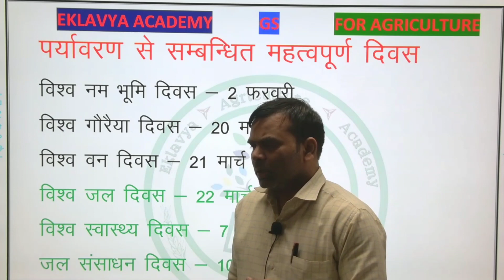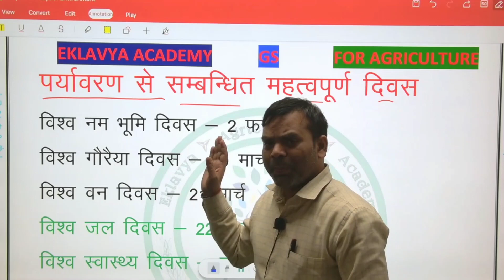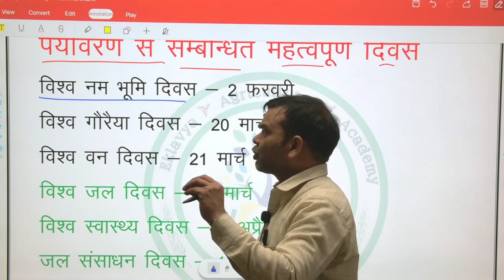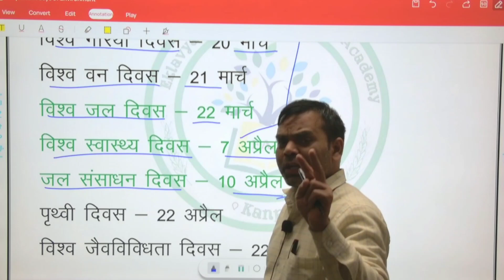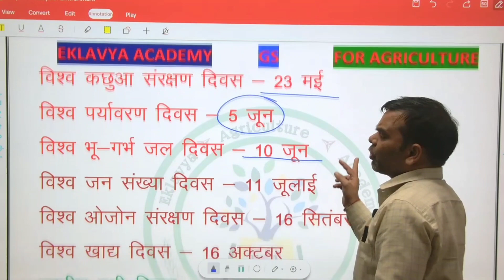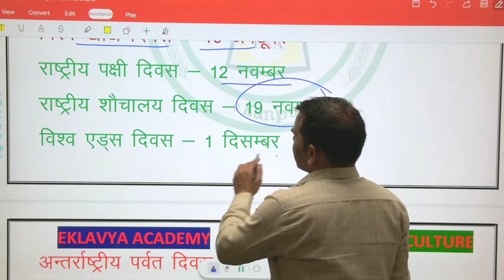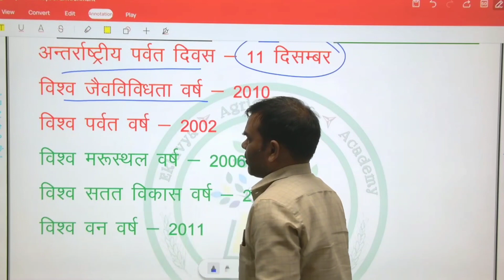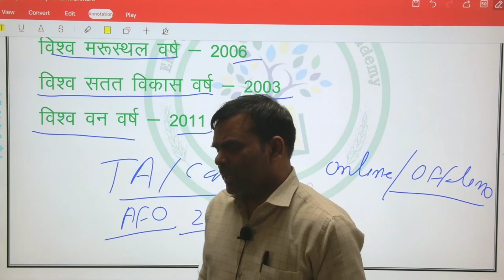AGTA Vigyapan 2023/ important days related to agriculture/best coaching for AGTA/ cane Supervisor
AGTA Vigyapan 2023